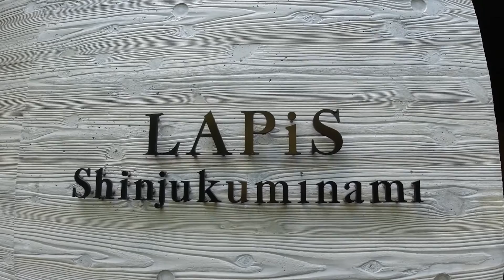ラピス新宿南 1LDK 37.79㎡ デザイナーズマンション メゾネット 御苑 lapis shinjukuminami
【物件概要】
東京都渋谷区千駄ヶ谷5-31
2016年築
4-5階
168,000円

東京メトロ丸ノ内線「新宿三丁目駅」徒歩5分
JR山手線「新宿駅」徒歩5分
JR山手線「代々木駅」徒歩6分
JR中央・総武線「新宿駅」徒歩6分
京王線「新宿駅」徒歩10分